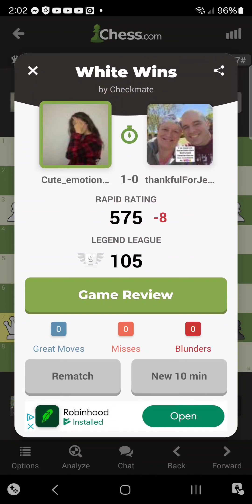3.4.2024 Chess (5th game)